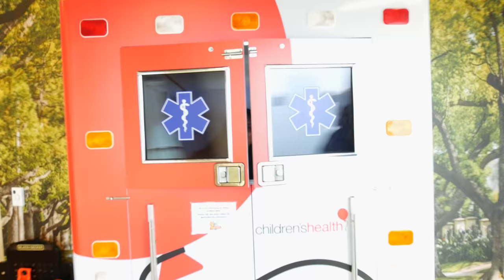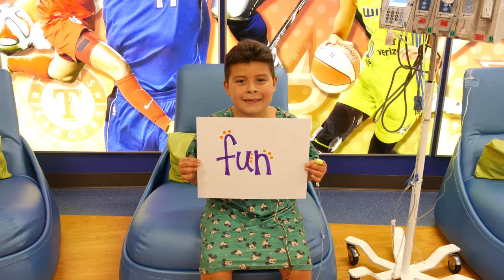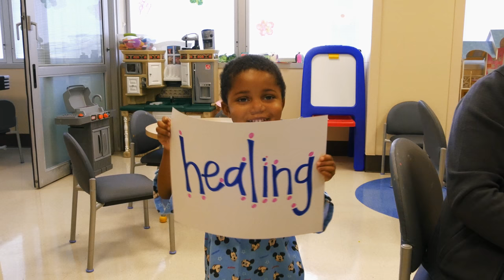Celebrating Music Therapy at Children's Health